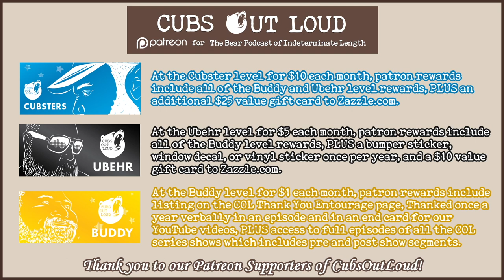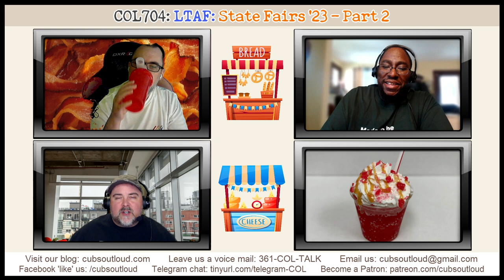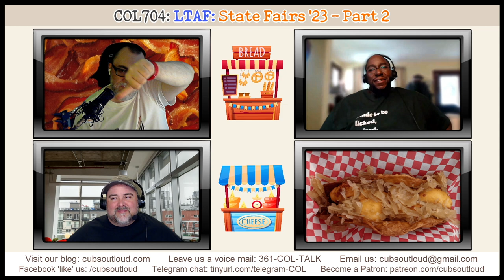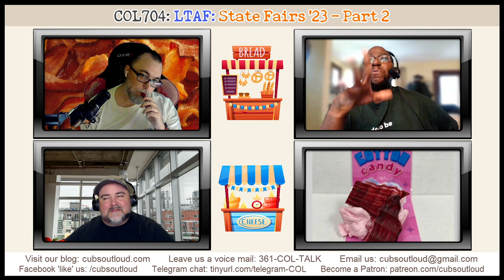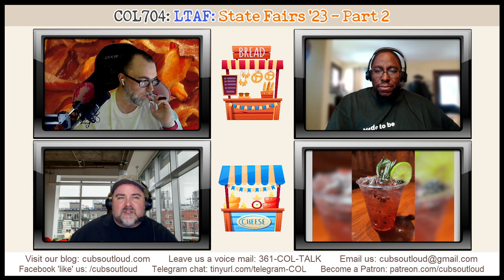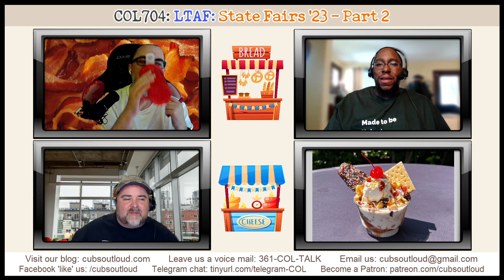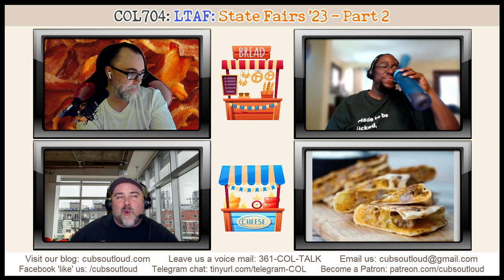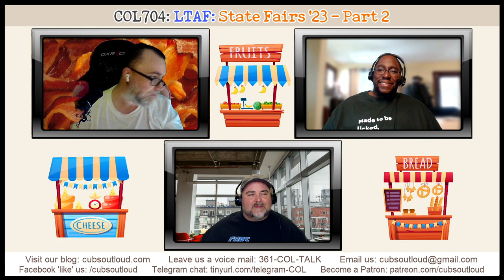COL704: LTAF: State Fairs ‘23 - Part 2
In this episode of Cubs Out Loud, it’s time for another Let’s Talk About Food. For this one, the guys go back to the fair to get a taste of some delicious dishes. In this second part, the cubs head to the land of cheese to see what Wisconsin has to offer. Listen in as the guys tastebuds get a workout on some delectable delights. And this time there’s PICTURES! It’s a heaping handful of hearty indulgences sure to make your mouths happy.